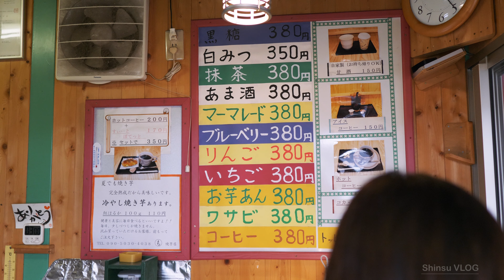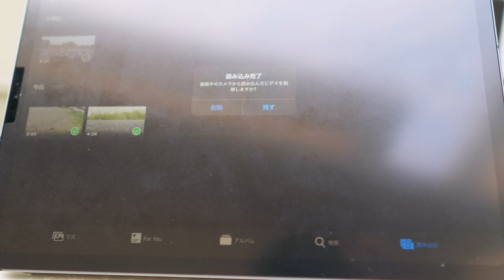週末、Mavic miniでドローン遊びとかき氷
雨かと思った週末ですが、予報は外れて快晴。

かき氷を食べて河川敷でドローンを飛ばしました♪

・Panasonic LUMIX DC-G9 Pro

・Olympus 12-200mm F3.5-6.3

・iPad Pro 11インチ